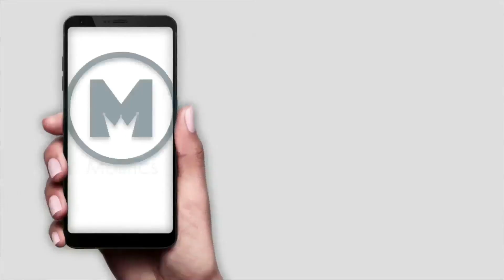Prashant Kumar NSUI - Speech at Presidential Debate during JNUSU Elections 2019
Elections for JNU students union is ongoing. During the Presidential debate, all the candidate gave speeches. Here is the speech by Prashant Kumar.